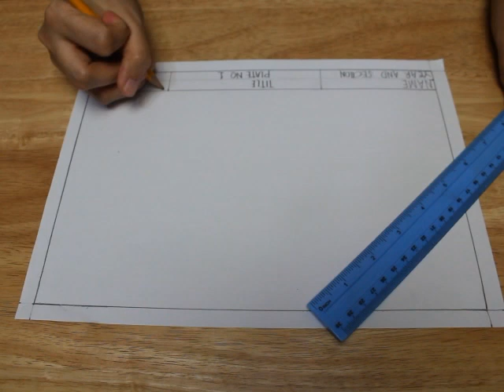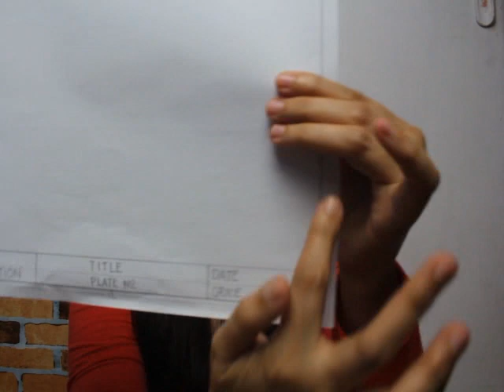How to make a border and title block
This tutorial will guide you on how to make a border and title block. (This tutorial is intended for all students.)